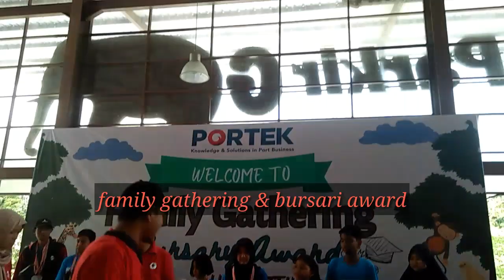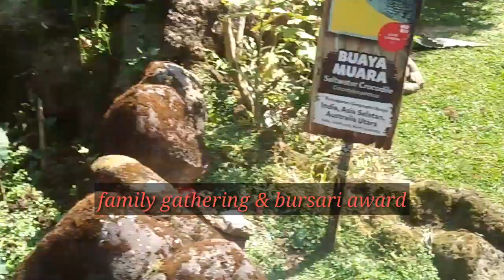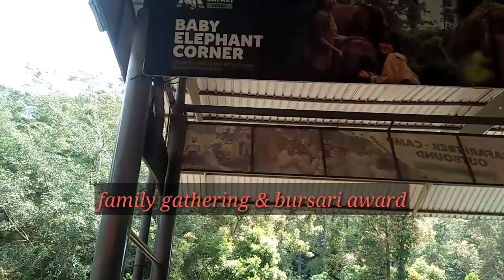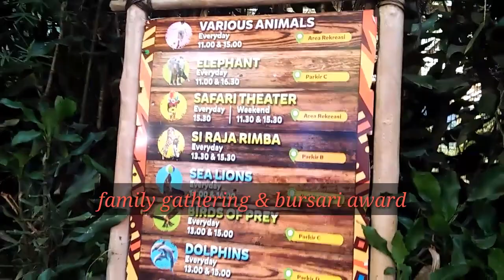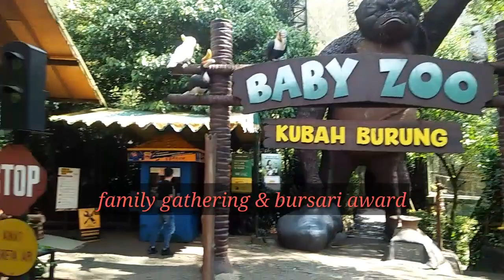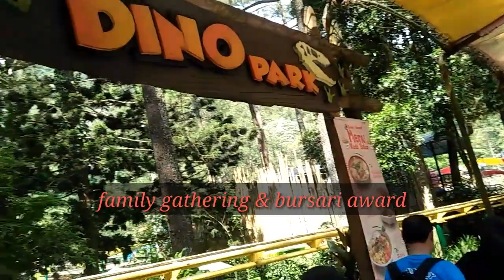family gathering // bursary award //taman safari indonesia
assalammu'alaikum wr wb. salam santun
sebelumnya kami memohon maaf baru bisa ngonten kembali di karenakan hp rusak tercemplung empang dan mati total, lalu saya pakai hp anak,dan bisa ngonten kembali.ok kawan kali ini saya bikin konten family gathering dan bursari award,alhamdulillah bisa menyenangkan anak"jalan"dan anak saya mendapat penghargaan dari perusahaan pt dhu dan ptil. sebagai bursary award tingkat sd.

terimakasih buat kalian yang selalu mendukung channel asal ngetrick